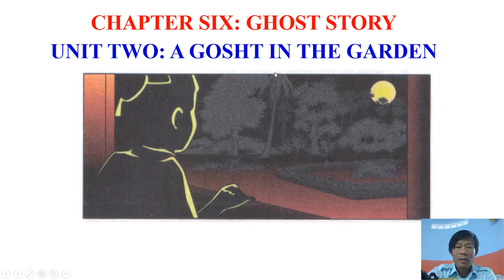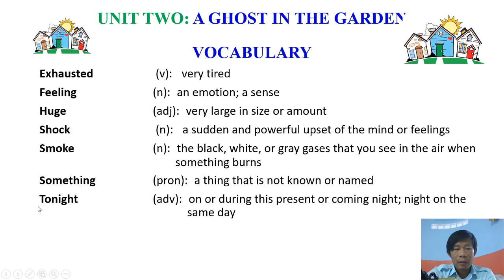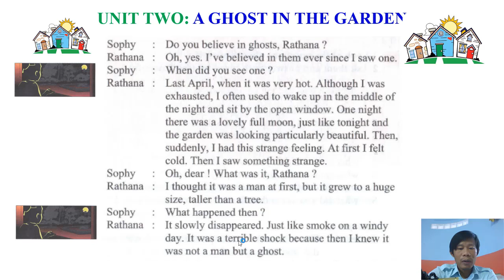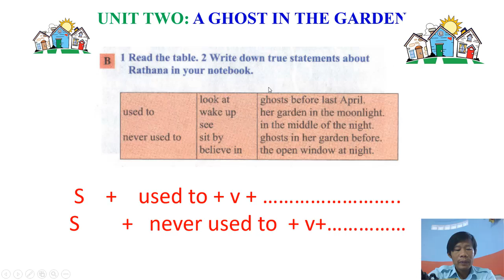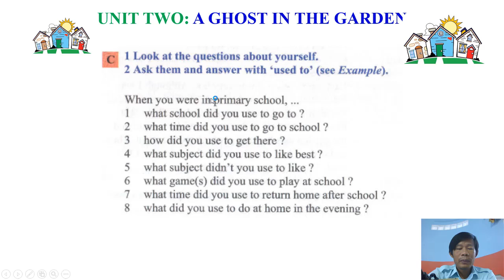EFC 4 Chapter 6 Unit 2 A ghost in the garden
B-write down true statement
1-Rathana used to look at her garden in the moonlight.
2.she used to wake up in the middle of the night.
3 She used to sit by the open window at night.
4 She never used to believe in ghosts before last April.
5 She never used to see ghosts in he